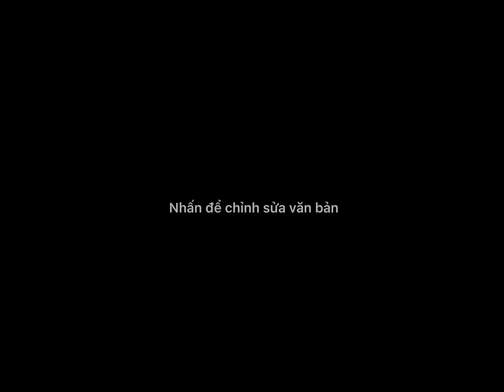Tâm Phước phật tử khánh hội Gia Phúc và Trúc Phương